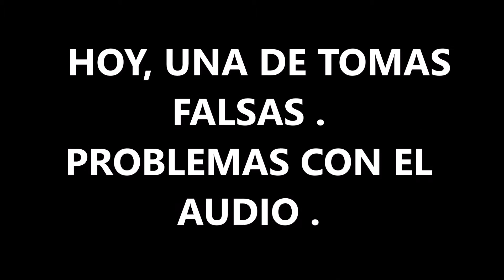¿POR QUÉ? Y ¿CÓMO? INVERTIR EN LEGO .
¿por qué? y ¿cómo? invertir en lego.  4 trucos para que tu colección de sets de lego vaya aumentando de valor .1º cajas sin abrir, 2º sets con licencia, 3º cajas grandes, 4º sets descatalogados .